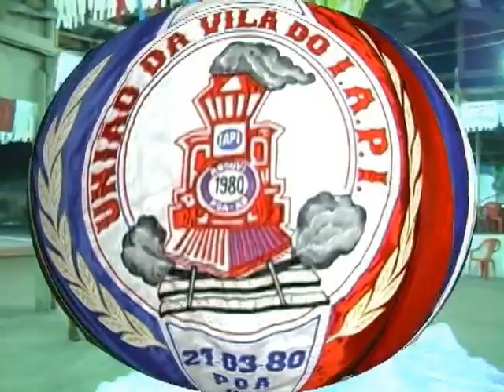Programa Algo Mais carnaval 2009 Vila do IAPI